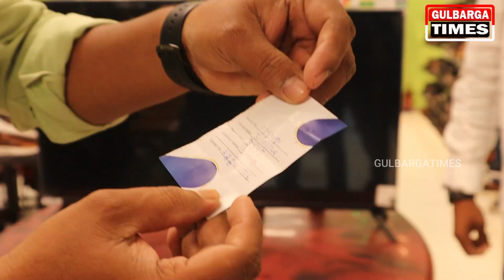HAPPY TO ANNOUNCE THE MUCH AWAITED LUCKY DRAW FROM “WALKWAY SHOES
HAPPY TO ANNOUNCE THE MUCH AWAITED LUCKY DRAW FROM “WALKWAY SHOES”|SUPER MARKET MAIN ROAD JAGAT CIRCLE ROAD CITY CENTER GULBARG